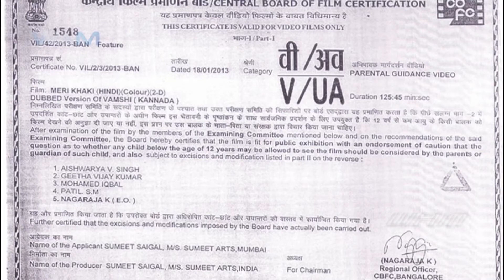मेरी खाखी - Meri Khakhi | South Dubbed Movies in Hindi | Puneeth Rajkumar